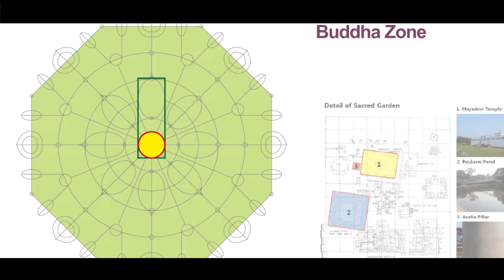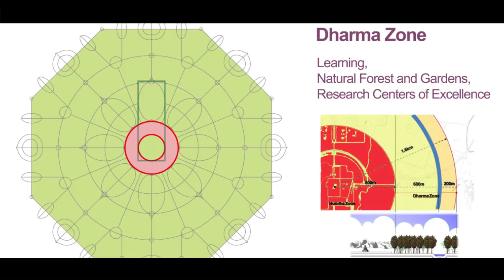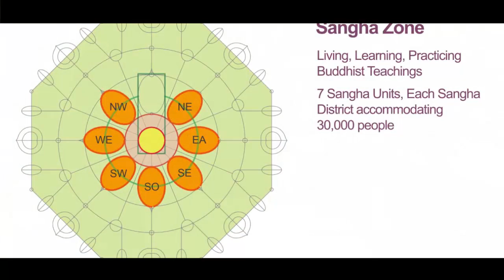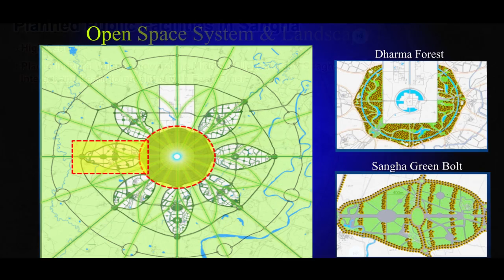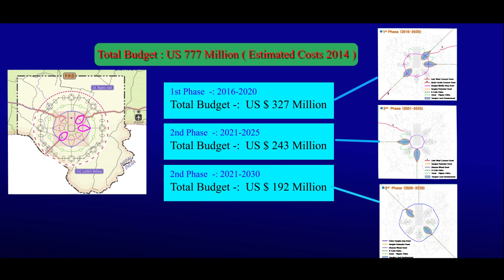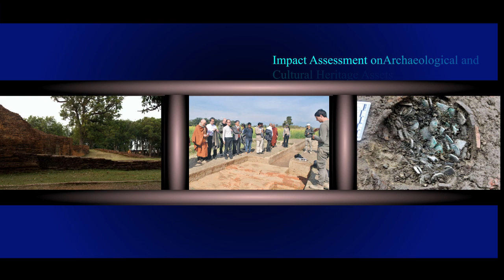Lumbini master vision plan as peace city.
This is a master vision plan of ,Lumbini of Dr.Yoon Hoon Kwaak.Is a mega vision plan as Vishwa Shati Nagarama.it is a well organized for future peace city.It is produced by me for Prof.Kwaak ESPRI .